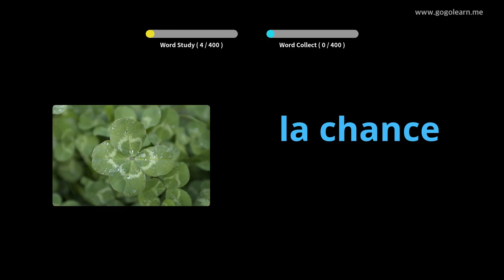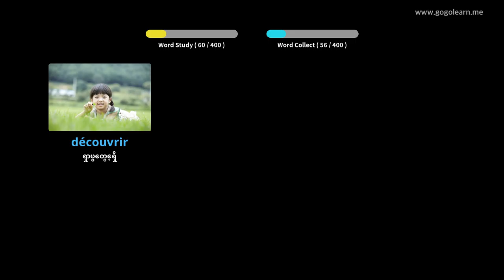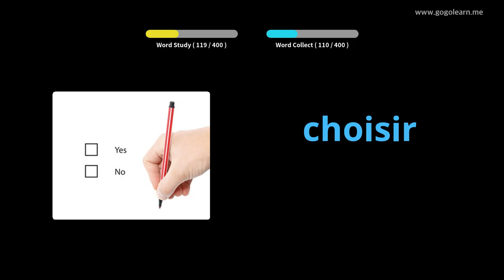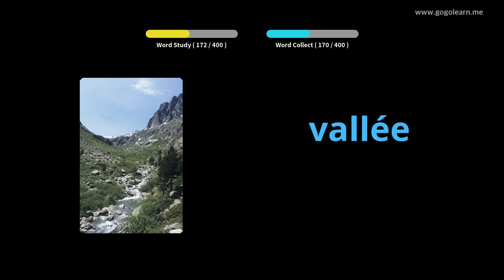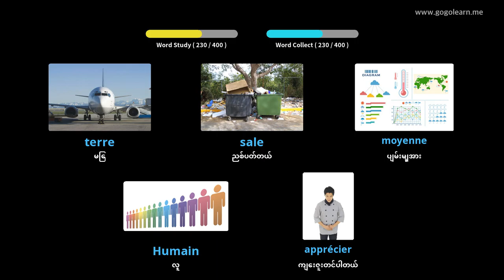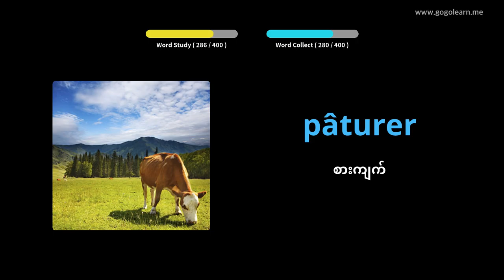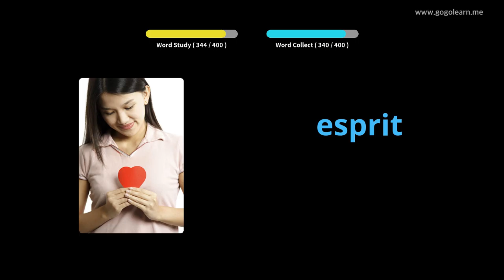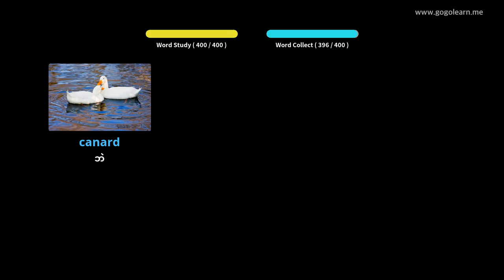ပြင်သစ်ဝေါဟာရအလယ်တန်းကျောင်း 2 |Golearn